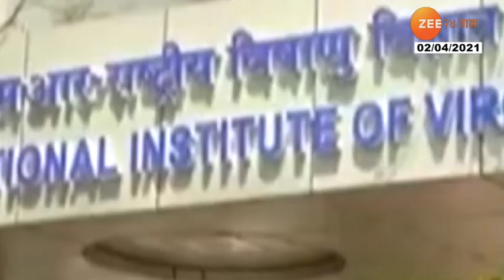Aurangabad Report On Why Corona Comes Again And Again